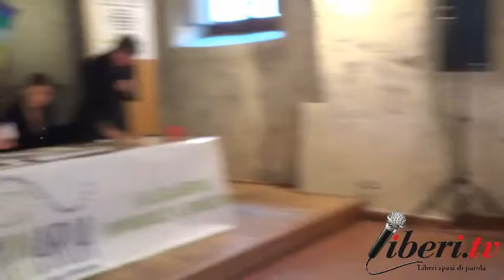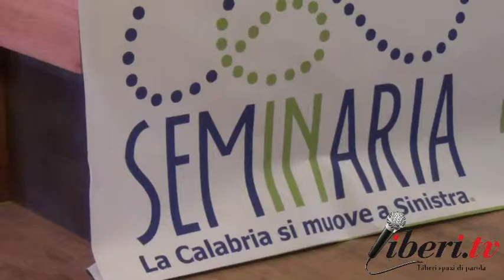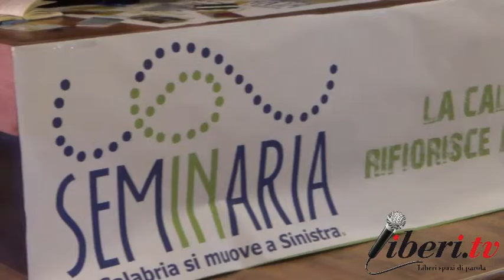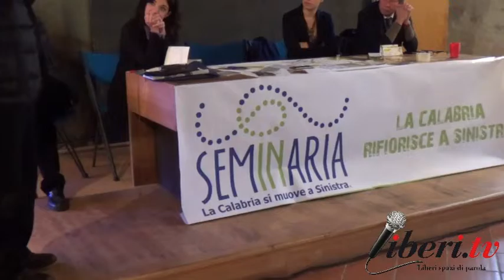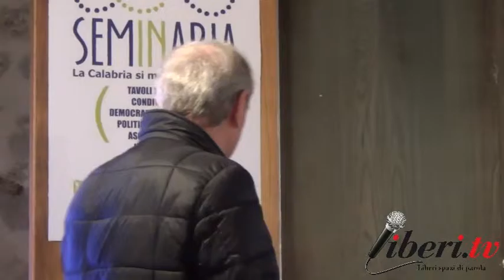Sessione plenaria introduttiva - SEMInARIA. La Calabria si muove a Sinistra (Pizzo Calabro)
Seminaria, La Calabria rifiorisce a sinistra.
Tavoli tematici, condivisione, democrazia partecipata, politica orizzontale, ascolto attivo, innovazione. 12 dicembre 2015 - Pizzo Calabro, ex museo Tonnara.

Sessione plenaria introduttiva.

Introduce:
Nancy Valente (Coordinatrice SEMInARIA)

Interventi:
Mario Melfi (Coordinatore Regionale SEL Calabria)
Angelo Broccolo (Coordinatore SEMInARIA)
Contributo di Don Giacomo Panizza
Gianni Speranza (Responsabile SEL Mezzogiorno - già Sindaco di Lamezia Terme)
Elisabetta Piccoli (Segreteria nazionale SEL)